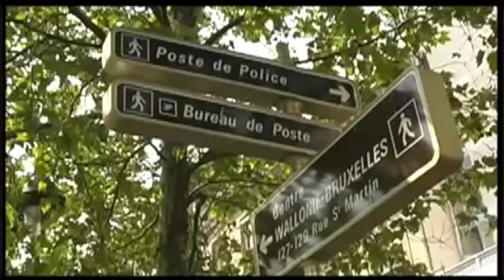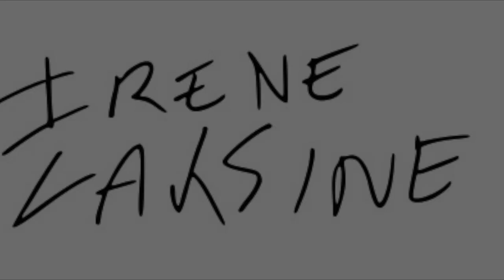Irène Laksine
This video is about Irène Laksine, an exceptionally talented abstract French artist creating stunning artworks in a variety of mediums.